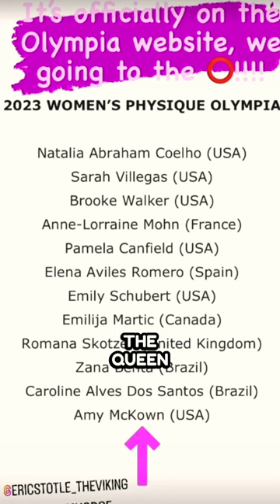Physique In 60 Seconds! Lenda Murray Pro Classic